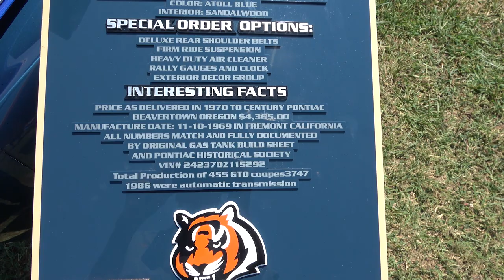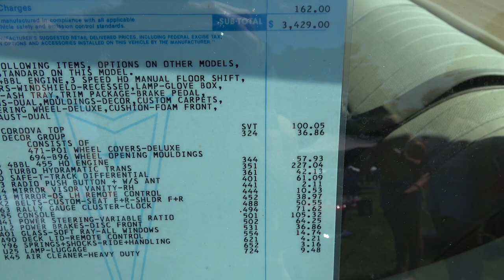1970 Pontiac GTO 455 H O Dreamgoatinc Hot Rod and Classic Muscle Cars